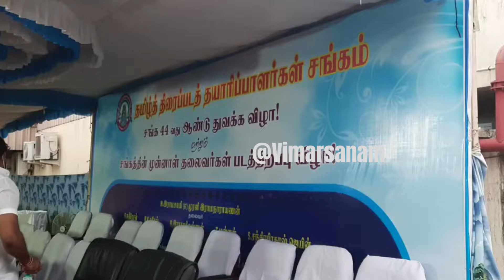44th தமிழ் திரைப்பட தயாரிப்பாளர்கள் சங்கத்தின் முன்னாள் தலைவர்களின் படத்திறப்பு விழா |TamilNadu Film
Tamil Film Producers Council 44th year Celebration and Ex Leaders Photo Opening Ceremony

It’s Official YouTube Channel 'Vimarsanam' - Owned by RIT Film International

World No.1 Vimarsanam Channel 💛

"தமிழ் , English, తెలుగు , ಕನ್ನಡ , മലയാളം , हिन्दी"